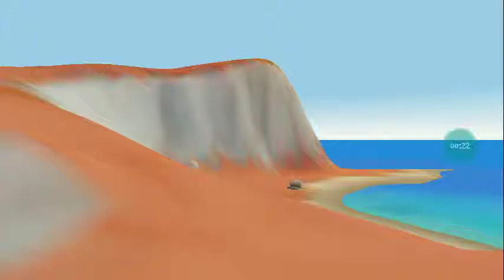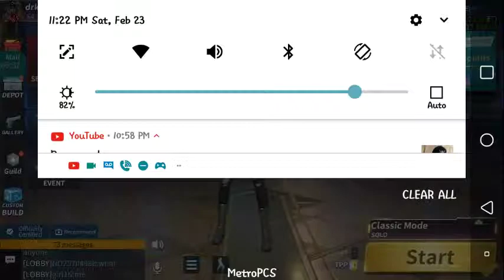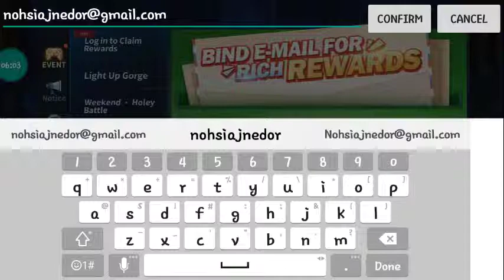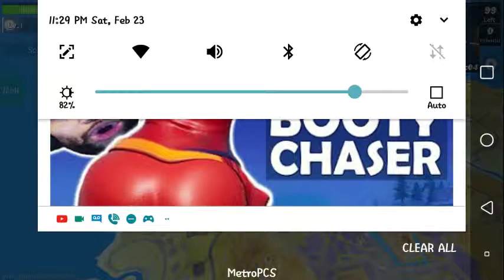CD(Game Play)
K.Killz Ray-420 lil mike